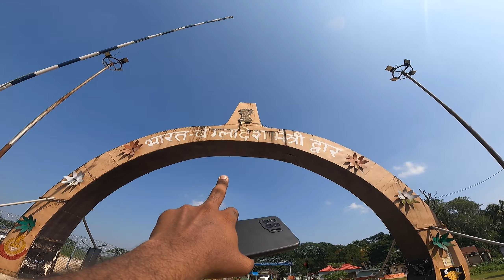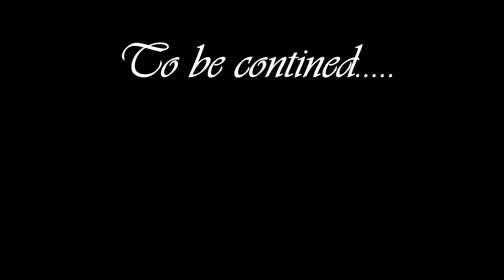Experiencing the magic of Dawki Land Port: Unveiling Bahubali and Kumarika WaterFall | Ep-13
hidden gems of Dawki Land Port and Bahubali and Kumarika Falls
Description:-
So guys in todays episode i will visit First Dawki Land Port from where indian and bangladesh immigrates arrival and departure..i am the first youtuber to reach and visit this dawki land port,,after that i will a very big hidden waterfall of dawki only 30 percent people know about this because this is not a tourist place this fall is locally named as BAHUBALI WATERFALL because of its huge size,,after that i will visit KUMARIKA WATER FALL its also hidden from tourist..it is very beautiful water fall so watch the full video and plan your trip to dawki..
IF YOU WANT TO EXPLORE MORE IN DAWKI KINDLY REACH TO
Mr. Babu Chowdhury
(BABU BHAI)